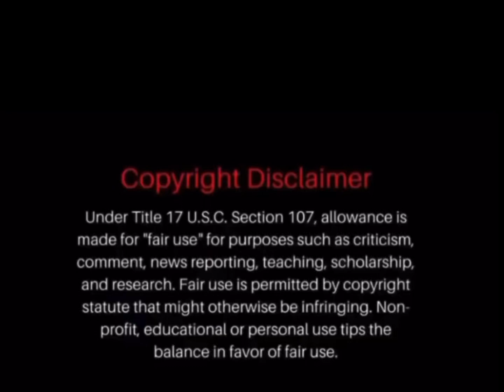Charleston White Destroys Boskoe100 after His Vlad Interview (Hilarious)